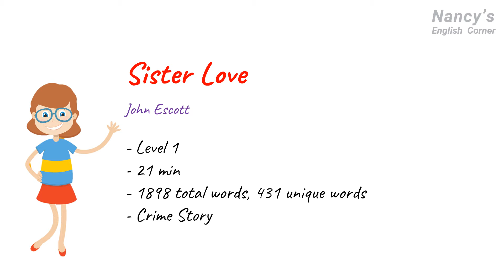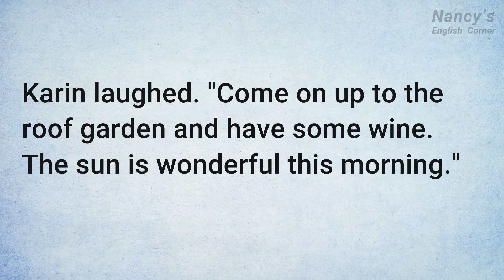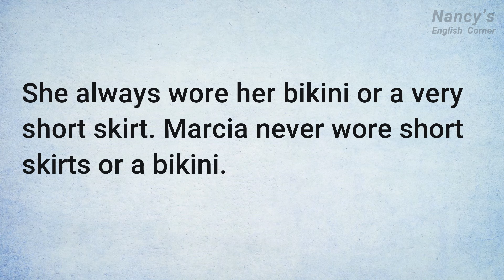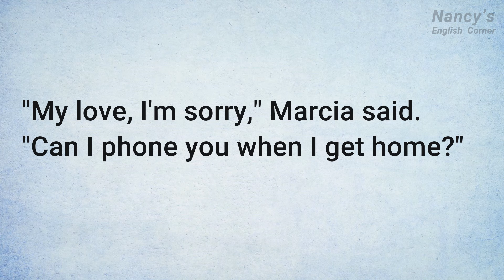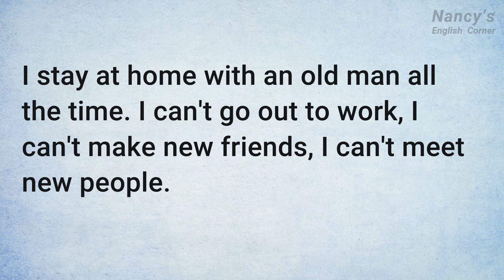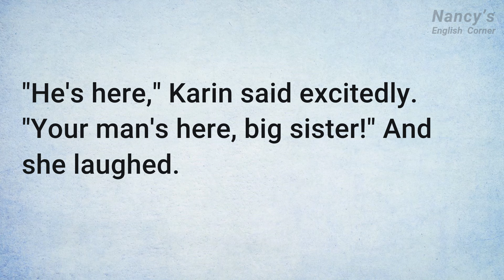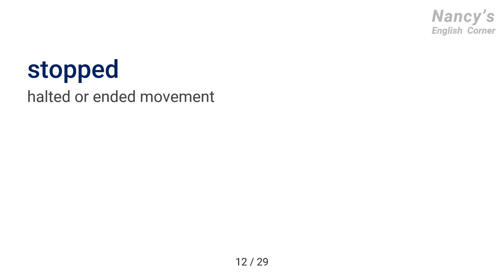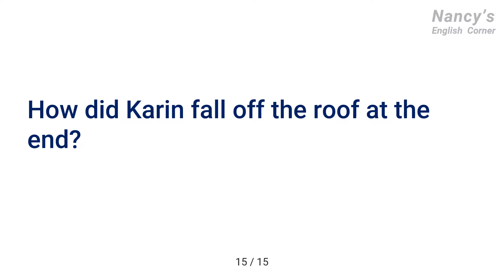Learn English through Stories Level 1: Sister Love by John Escott | Sister in love with a man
The story I will share with you today is "Sister Love" by John Escott.

This is a story of two very different sisters, Marcia and Karin, and the man they both fall for, Howard. Marcia is plain while Karin is beautiful. Howard is initially interested in Marcia, but Karin has other ideas. When Marcia finds out what's going on behind her back, in a moment of anger and jealousy, she makes a fateful decision that leads to tragic consequences. This cautionary story explores the dangerous territory of sibling rivalry and betrayal. For the full dramatic story, be sure to read the work by John Escott!

Answers to the questions in the video:

1. Where did Marcia meet Howard?
Marcia met Howard at church.

2. How old was Marcia and how old was Howard?
Marcia was 35 years old, Howard was 41 years old.

3. Who did Marcia live with?
Marcia lived with her sister Karin and her father George.

4. What was wrong with Marcia's father George?
Marcia's father George was ill and stayed in bed most of the time.

5. How were Marcia and her sister Karin different in looks?
Marcia was short with short black hair, while Karin was tall with long brown hair.

6. Where did Karin like to sit when she was home?
Karin liked to sit on the roof garden when she was home.

7. When did Marcia first bring Howard home to meet her father?
Marcia first brought Howard home after church one Sunday in May.

8. How did Karin greet Howard when they first met?
When Karin first met Howard, she greeted him and said Marcia finally had a boyfriend.

9. What did Karin invite Howard to do when he first visited?
Karin invited Howard to come up to the roof garden and have some wine.

10. What did Howard and the sisters do every Sunday after church?
Every Sunday after church, Howard would come over and have wine with Marcia and Karin on the roof.

11. How did Karin get a ride home with Howard after work?
Karin asked Howard to drive her home from work since he drove right by her shop.

12. What excuse did Karin give when she and Howard were late one day?
When Karin and Howard were late one day, Karin said there was a traffic accident that held them up.

13. What did Karin wear when she sunbathed on the roof?
Karin wore bikinis when she sunbathed on the roof.

14. What did Marcia overhear Howard and Karin talking about one Sunday?
Marcia overheard Howard tell Karin that he loved her, not Marcia.

15. How did Karin fall off the roof at the end?
Karin slipped on suntan oil that Marcia had put on the ground and fell off the roof.

Timestamps:
00:00 Introduction
00:51 The Story: Sister Love
22:29 Difficult words
28:26 Questions